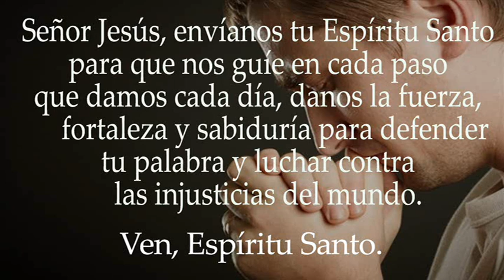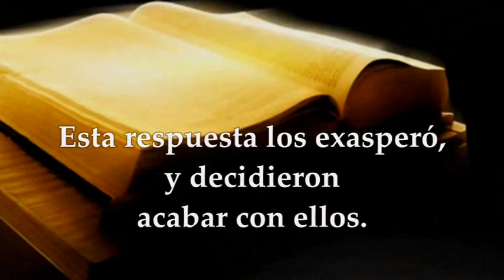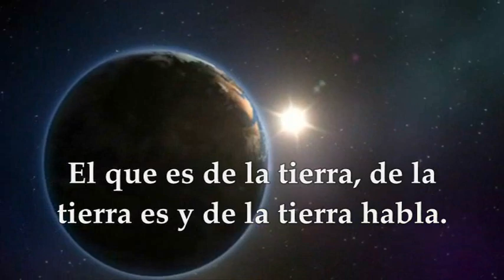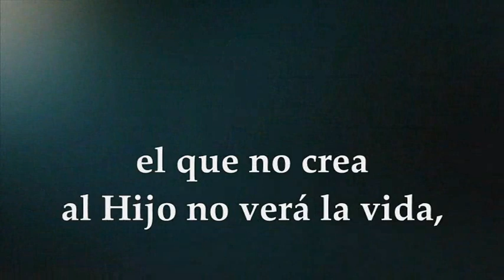EVANGELIO DE HOY JUEVES ABRIL 28 DE 2022 | JUAN 3,31-36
EVANGELIO Y LECTURAS EUCARISTÍA JUEVES ABRIL 28 DE 2022 JUEVES SEGUNDA SEMANA DE PASCUA DE RESURRECCIÓN Primera Lectura: Del libro de los Hechos de los Apóstoles 5, 27-33 Salmo 33,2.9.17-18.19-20 R/. Si el afligido invoca al Señor, él lo escucha Del Santo Evangelio según San Juan 3, 31-36